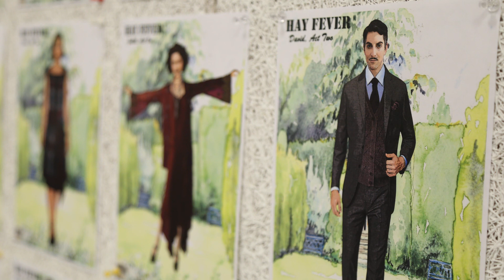CWRU/CPH MFA Class - Dialect, Rehearsal & Costumes of "Hay fever"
HAY FEVER
FEB 27 - MAR 9 (2019)

A witty British comedy from “The Master” Noël Coward. Hay Fever enters the eccentric minds of a retired actress, her novelist husband, and their family. A weekend retreat is anything but relaxing when unsuspecting family and their guests are enlisted as pawns in their outrageous theatrical games. Mismatched romantic pairings and explosive familial rivalries bring out the worst in this dysfunctional team of players.

Take an inside look at the rehearsal process and the lovely look of "Hay Fever."